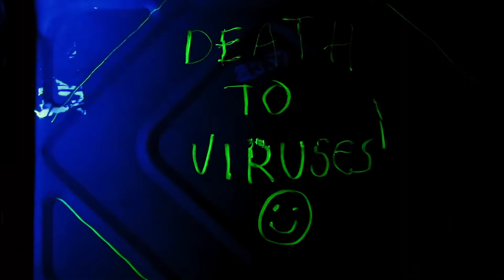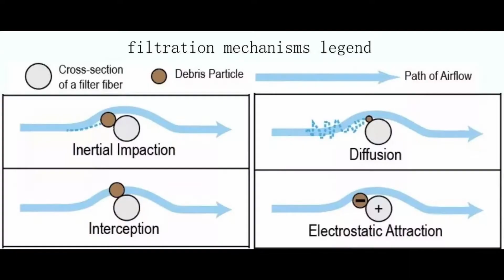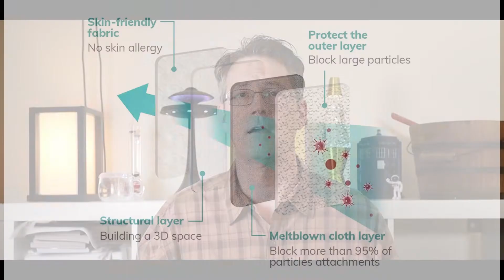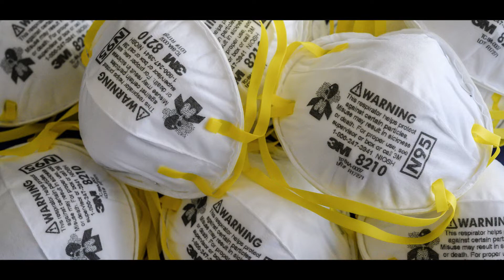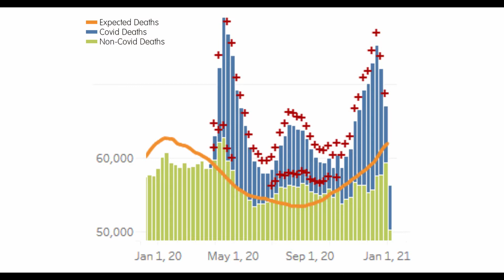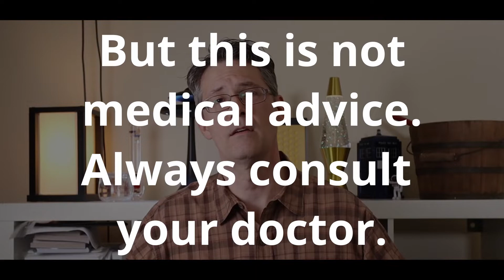Nose Masks for COVID?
How face masks trap virus without virus-sized pores, and a mask you can wear to the dentist's.

* Final Frontier anthology on Amazon * COVID19 Relief charitable anthology with Neil Gaiman